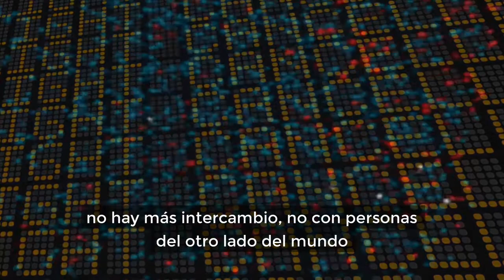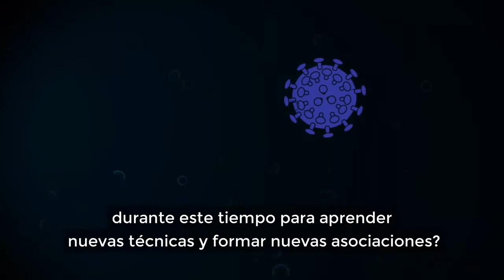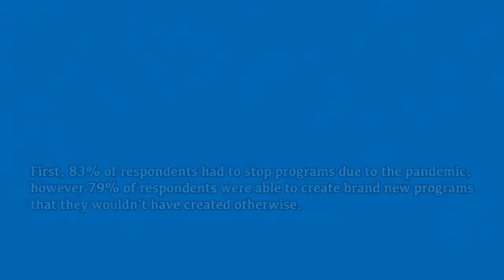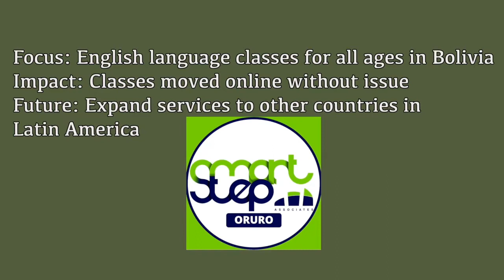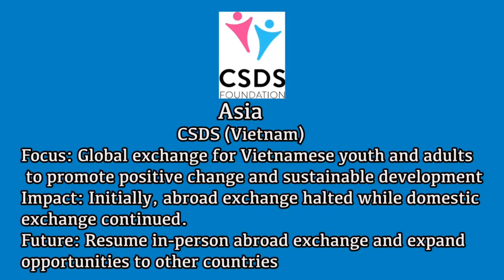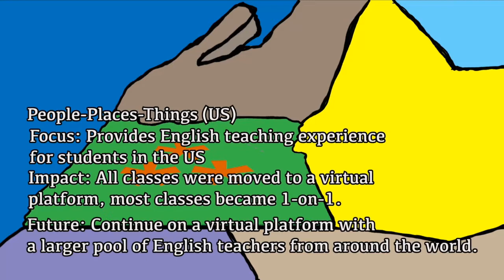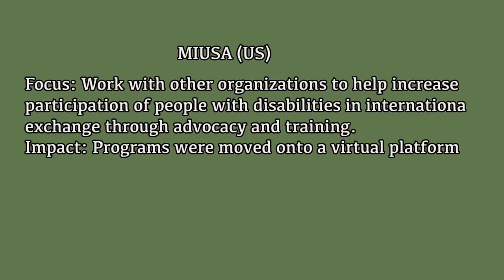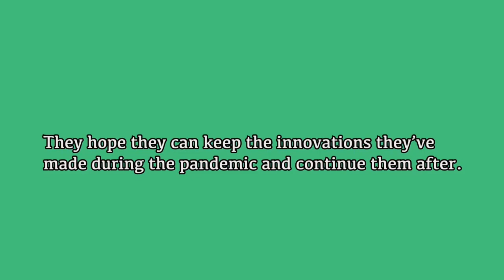Global Exchange Post Pandemic: Animated Report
Our final report with an overview of the changes to the Global Exchange industry due to the pandemic. Change Peru, Carpe Mundi, Ciudad Mundo and People-Places-Things. Animation by Hampton Rodriguez. Coordination by Katherine Reynoso.